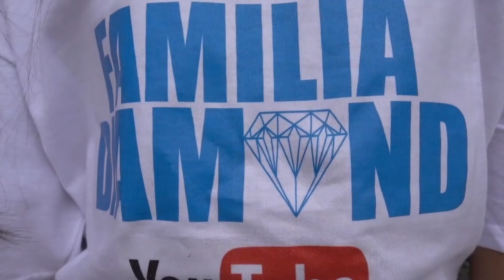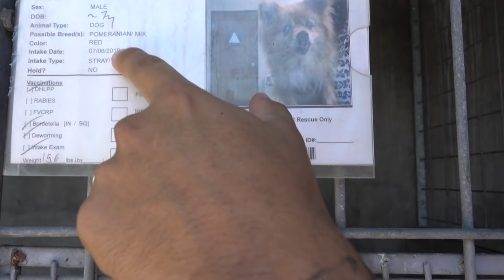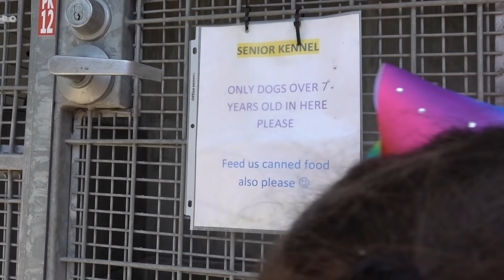IS OUR MISSING PUPPY IN THIS ANIMAL SHELTER?!! | Familia Diamond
We head out to a local shelter after getting an email a night before that they thought March Pom was in that specific shelter and that we should check it out. We thought it was a good tip and headed to the shelter to see if we would find him.

LOST DATE: FEBRUARY 21, 2018
NAME: MARCH POM
BREED: POMERANIAN
COLOR: DARK TAN/ORANGE/CREAM
HOW BIG: VERY SMALL
EYE COLOR: BROWN EYES
HOW OLD IS HE: 1 YEAR OLD
GENDER: MALE
VERY PLAYFUL